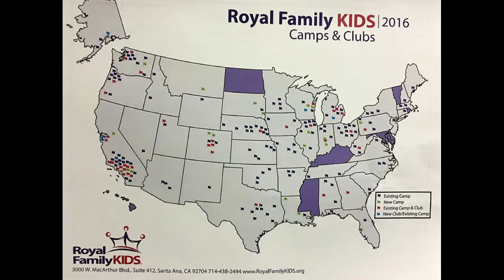WTNB Today: Summer Camp